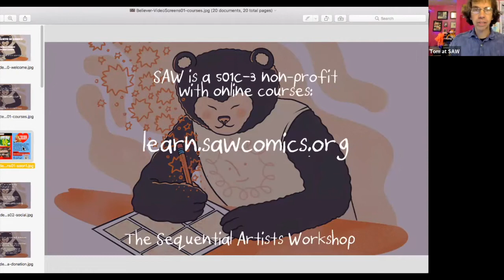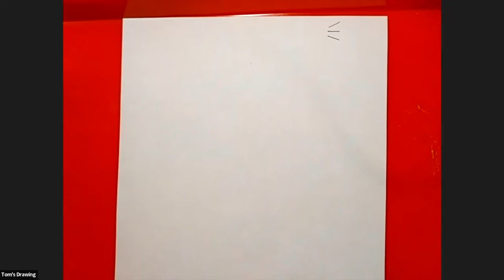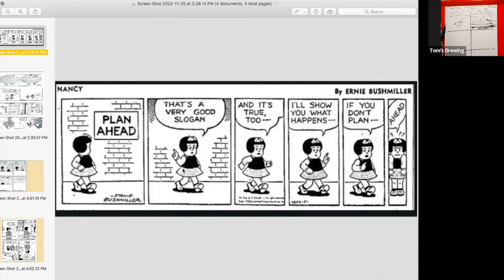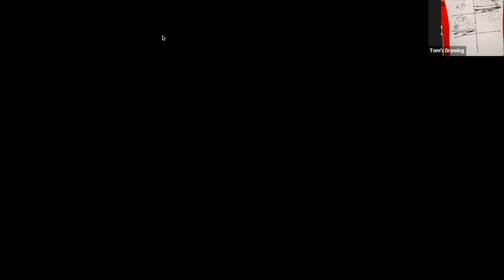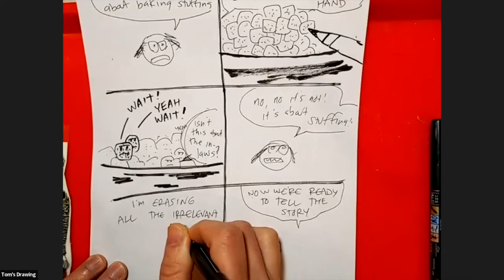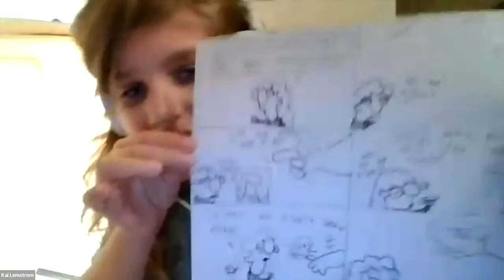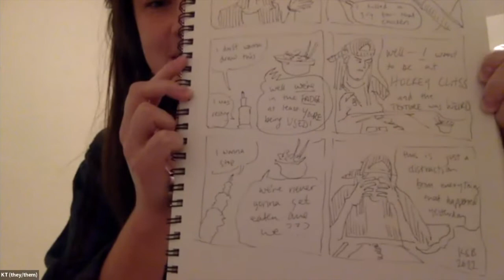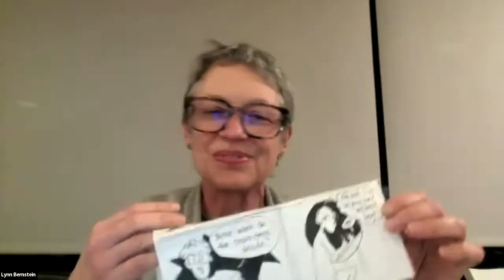Let's Make a Meta Comic with Tom Hart - SAW Free Friday Night Comics Workshop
This week we learned how to make meta-comics—comics about making comics!—from Tom Hart! We looked at Daffy Duck and Blossoms and Bones (Kim Krans) and Beth Trembley's Look Again and Matt Madden's Ex Libris and made our own fun meta-comics.

💬ONLINE COURSES

💬COMMUNITY REMINDERS